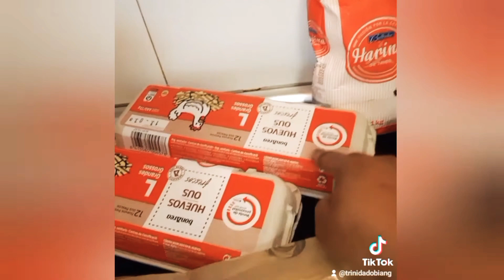QUÉ SE PUEDE COMPRAR CON 60£ PARA UNA FAMILIA NUMEROSA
Cuánto gastas por semana siendo familia numerosa o no ?